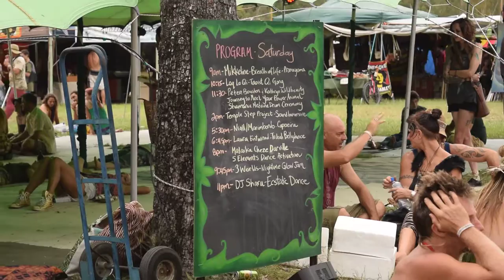Earth Frequency Festival 2016 ! sat' 13/02/2016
01:50pm Earth Frequency Festival
AMAZING PAINTERS - CANVAS REVEALING THEMSELVES THERE!
Loved you all =)

Does anyone knows her? The woman laying down, painting in purple and green let's call this a "faces" ...
We cross our path couples of times in this festival, also at the Earth Pod Ending Ceremony... But i had no voice this all festival... Just my pencil and camera to hold on! haha
Things have change now! Thanks the 2months road trip to North OZ after the Festival, and the 7months shadow work, introspection and writing in this caravan (Cedar Creek)
My vocals are now free from the mutliples cords i was struggling with... =)

So here i am! Once Again Experimenting Earth Dimension!
Love, always, Aurora